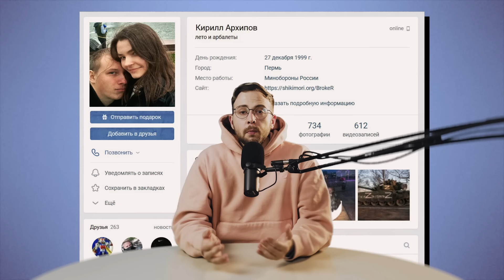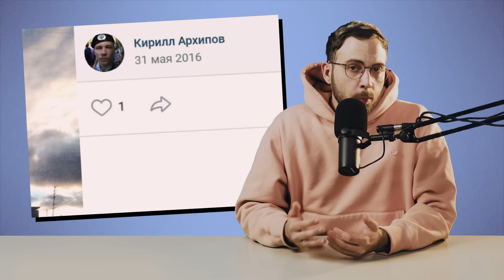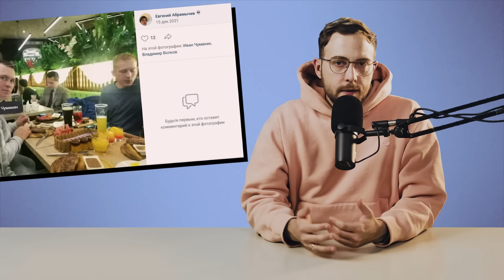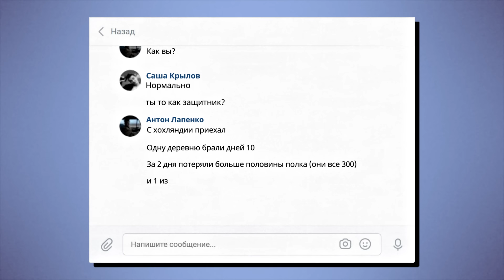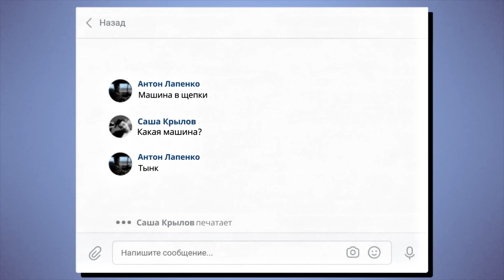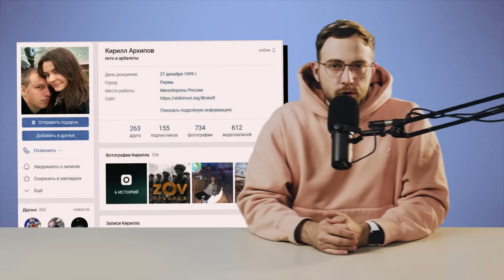🔥 ЯК ЗНАЙТИ АДРЕСУ ПРОЖИВАННЯ ОКУПАНТА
НОВЕ РОЗСЛІДУВАННЯ ТОЛІКА! Нам злили зламані переписки російських окупантів, які ми перевірили та навіть знайшли місце проживання одного із них.

Російські військові здивовані тим, як їх байрактарять українські захиники. Але для балансу окупанти діляться враженнями від того, як випалюють села.